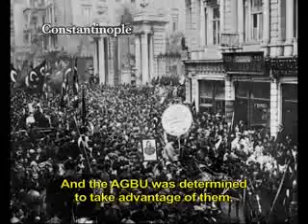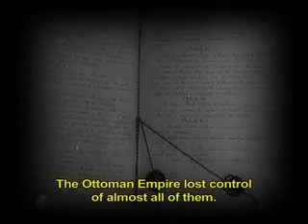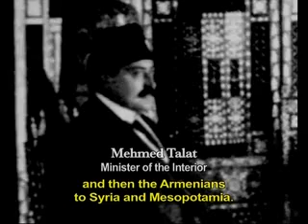parev1.flv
Part 1 of 3 : 100 years of the AGBU, Larnaca. For the anniversary of the foundation of AGBU, Larnaca, here in Cyprus.